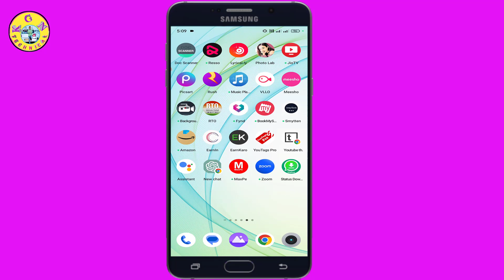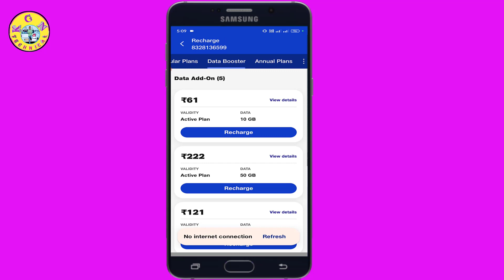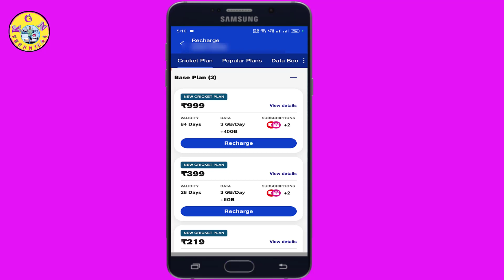Jio అదిరిపోయే ఆఫర్ జస్ట్ 61 తో 10GB Data Jio Free Offer ₹6 లో 1GB data Vaucher Jio Free Data 61 Plan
Jio అదిరిపోయే ఆఫర్ జస్ట్ 61 తో 10GB Data Jio New Offer ₹6 లో 1GB data Vaucher Jio Free Data 61 Plan 10GB Data Offer 2023

KGN TECHNICAL